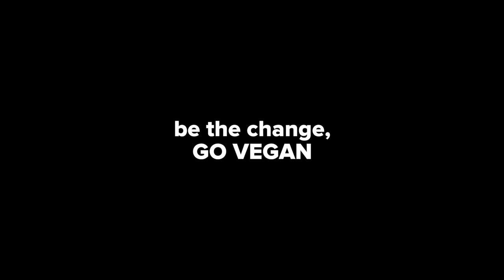DxE - Athens | Διαταραχή - Ψαραγορά Πειραιά | Piraeus fish market | 2018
DxE action in Piraeus fish market - be their voice